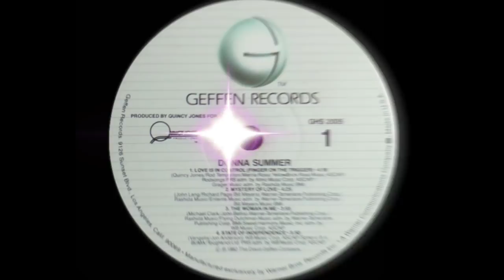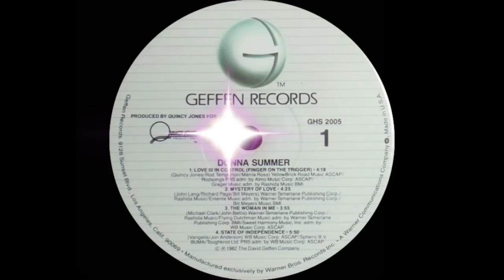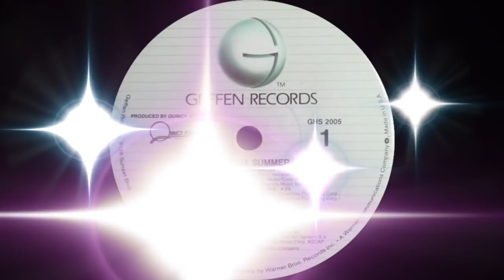Donna Summer - Love Is In Control (Finger On The Trigger) Geffen Records 1982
"Love Is in Control (Finger on the Trigger)" is a Grammy-nominated single from Donna Summer's self-titled 1982 album. The single was her 12th top 10 hit on the Billboard Hot 100 chart.

Summer's 1980 The Wanderer album — her inaugural release on Geffen Records — had been certified gold in America although it did not enjoy numerous hit singles as some of her '70s releases had enjoyed. Summer had prepped her next album, which would be released in 1996 as I'm a Rainbow — a double set which continued her association with Giorgio Moroder and Pete Bellotte, but David Geffen, decided to cancel the project, and assigned Summer to record an album with producer Quincy Jones. Jones was a much sought-after producer at the time, particularly due to his association with Michael Jackson's album Off the Wall.

"Love Is in Control (Finger on the Trigger)" was the lead single off the Jones' produced album Donna Summer. It was written by Jones and Rod Temperton (formerly of funk band Heatwave) — who'd also written Jackson's "Rock with You". Summer reports that the recording process for this album was challenging, as she was pregnant at the time and unhappy over I'm a Rainbow' being shelved by Geffen Records.

The single was issued in three different versions: the 7" single release (3:42), the LP version (4:19), and a 12" single version (7:04). The 12" version features a "Dance Remix" on Side One and an "Instrumental Version Featuring Ernie Watts On Sax Solo" on Side Two. Both are remixes by Craig Kostich and Bruce Swedien.

LaDonna Adrian Gaines (December 31, 1948 – May 17, 2012), known by her stage name Donna Summer, was an American singer, songwriter, and painter. She gained prominence during the disco era of the late-1970s. A five-time Grammy Award winner, she was the first artist to have three consecutive double albums reach No. 1 on the United States Billboard album chart and charted four number-one singles in the U.S. within a 12-month period. Summer has reportedly sold over 140 million records, making her one of the world's best-selling artists of all time.

While influenced by the counterculture of the 1960s, she became the front singer of a psychedelic rock band named Crow and moved to New York City. Joining a touring version of the musical Hair, she left New York and spent several years living, acting, and singing in Europe, where she met music producers, Giorgio Moroder and Pete Bellotte.

Summer returned to the U.S., in 1975 with commercial success of the song 'Love to Love You Baby', followed by a string of other hits, such as "I Feel Love", "Last Dance", "MacArthur Park", "Heaven Knows", "Hot Stuff", "Bad Girls", "Dim All the Lights", "No More Tears (Enough Is Enough)" (duet with Barbra Streisand), and "On the Radio". She became known as the "Queen of Disco", while her music gained a global following.

Summer died on May 17, 2012, at her home in Naples, Florida. In her obituary in The Times, she was described as the "undisputed queen of the Seventies disco boom" who reached the status of "one of the world's leading female singers." Moroder described Summer's work with him on the song 'I Feel Love' as "really the start of electronic dance" music. In 2013, Summer was inducted into the Rock and Roll Hall of Fame.

Hung around with big shots
Never knew love was in the sights
I guess I missed the target
Caught up in a different line of fire
But I know since I've been aiming
For the sweetness in your soul
Your name is on the bullet
And it's gettin' ready to explode
There's be a change inside my life
(And just wanna let you know)

I've got my finger on the trigger
Love is in control, whooo
Ah, yeah
I ain't lettin' go

Mama used to tell me
Girl, you better load your gun up right
She said ya, ya gotta come out smokin'
Hit it with your best shot every time
Well I didn't understand her
'Til you walked right into range
I saw your love at twenty paces
And I knew I'd won the game
You better raise your heart up high
(Or love will blow you right away)

I ain't lettin' go, whoooo

Leave off the safety catch
There ain't no risk
We're gonna have some fun, whoooo
I've got cha, love's begun
So stay with me
Until the mornin' sun, whooo
(You're superbullet number one)

[Instrumental Interlude]

There's been a change inside my life
(And I just wanna let you know)